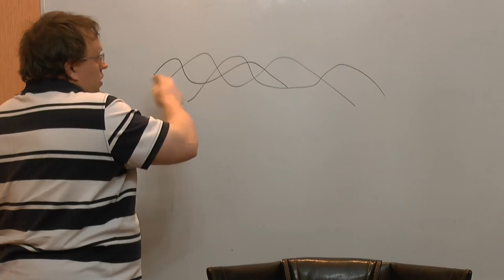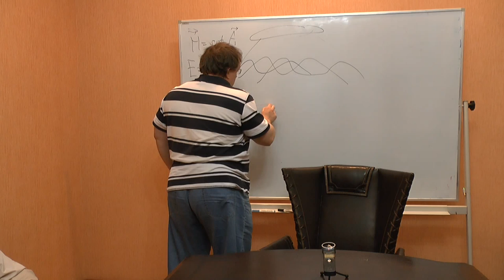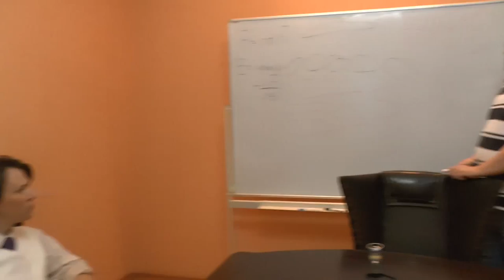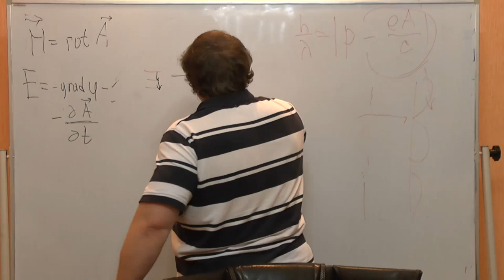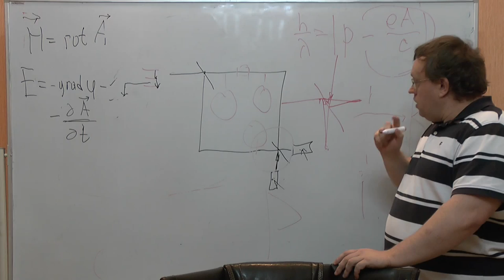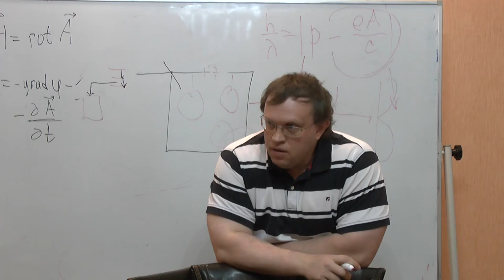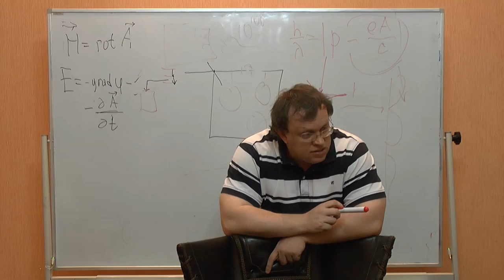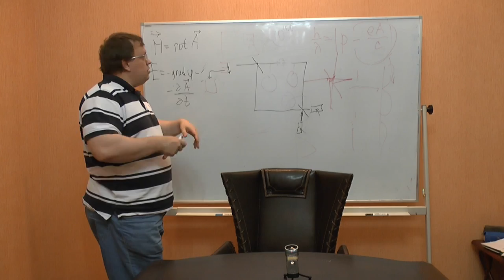Нелокальность в квантовой механике и в жизни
Обсуждаем новые идеи натурфилософии: нелокальность как глобальный принцип, которому подчинены и природные закономерности и жизнь. Семинар "Философского Штурма" Состоялся 06.09.14.
Оппоненты: Гатиятуллин Булат (к.ф.н), Болдачев Александр, Горшков Александр, Махина Наталья, Перфильев Станислав, Прозоров Антон